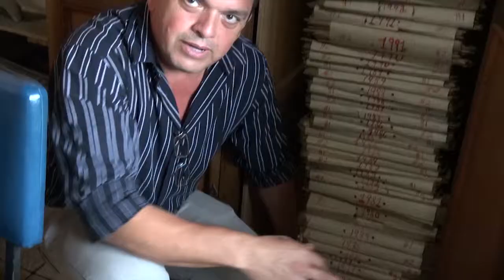Capacitaciones regionales Colegio de Periodistas 2013: San Carlos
El Colegio de Periodistas realizó la gira del Programa Sello de Garantía en San Carlos por Canal 14 San Carlos, periódico San Carlos Al Día, Radio Santa Clara y Radio San Carlos y capacitación a los comunicadores de la Zona Norte.